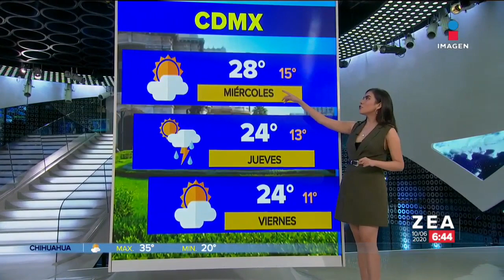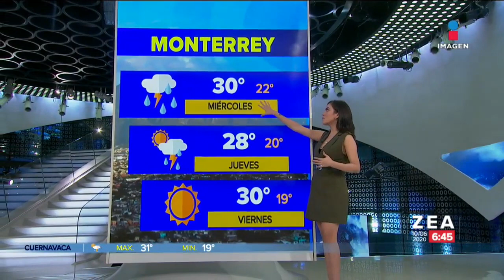Samantha robles 2020 06 10